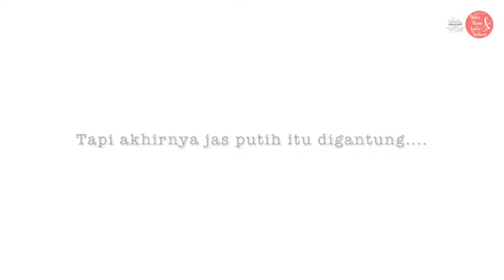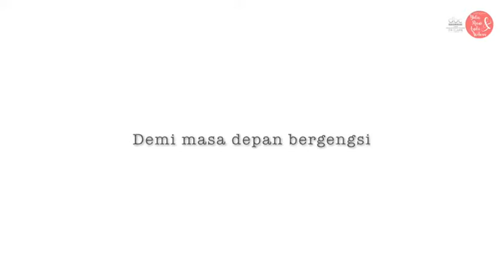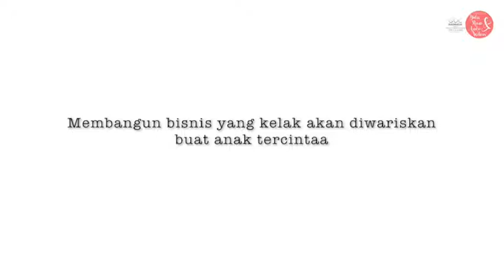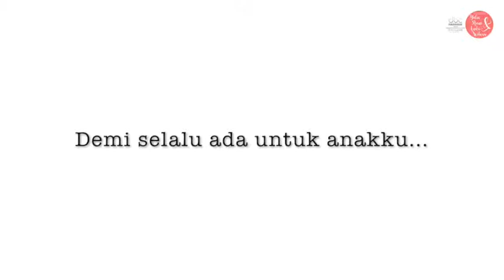Devi Agustin Indarwati –Mantan Dokter, Membuang Gengsi Demi Masa Depan Yang Bergengsi–Gold Director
Devi, wanita dengan profesi dokter. Profesi yang diidam-idamkan banyak orang. Memiliki karir yang bagus dan berpenghasilan besar. Demi putra semata wayangnya, akhirnya jas putih itu digantung. Ia ingin merawat dan mengasuhnya dengan tangannya sendiri.
Mencoba bisnis-bisnis di rumah hingga bertemu Oriflame. Memantapkan hati untuk konsisten dan menghadapi semua tantangannya, membuang gengsi demi masa depan yang bergengsi. Membangun team dengan sepenuh hati untuk keluarga. Membangun bisnis yang akan diwariskan kepada anak-anaknya kelak. Mutiple titles in 2017 dan mendapat perjalanan pertama keluar negeri dari Oriflame.
Aku simpan jas putihku demi selalu ada untuk anakku. Aku tidak kehilangan apa-apa, lewat Oriflame impianku jadi nyata. Selamat Devi, New Achiever Gold Director!